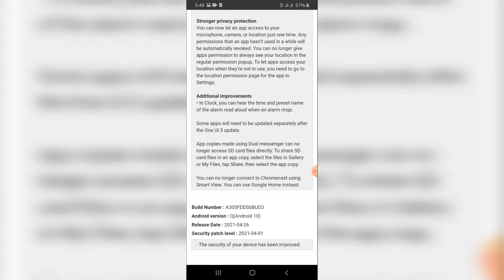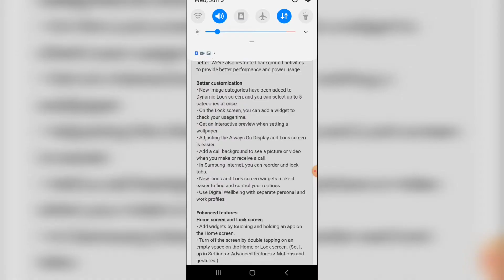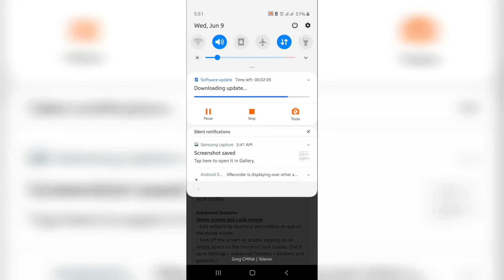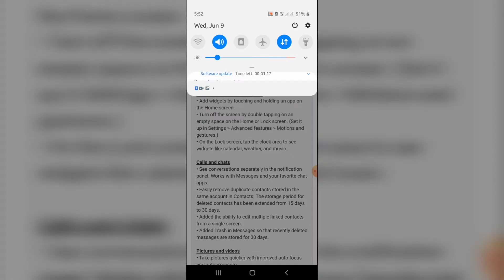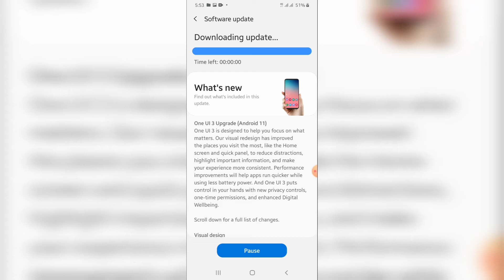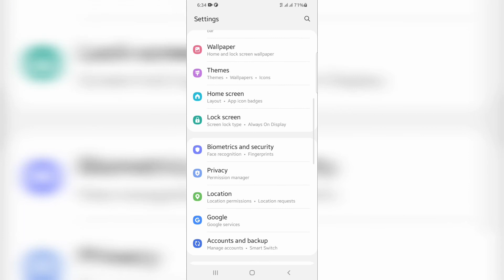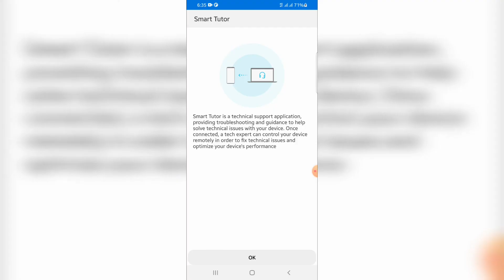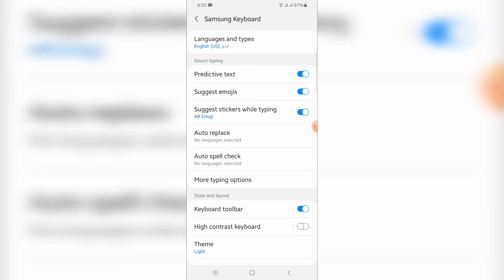Samsung A30 android 11 Update | Samsung A30 Latest Update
I just updated samsung a30 to android 11 update